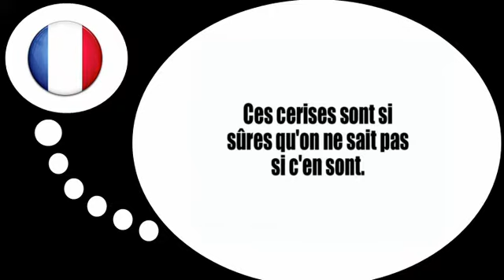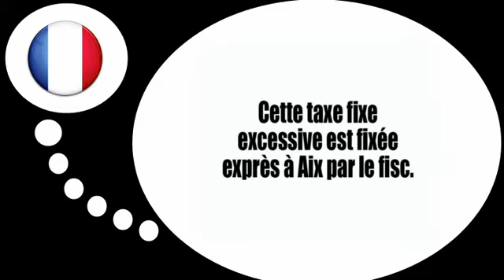Aprender francês = Tongue Twisters # 3